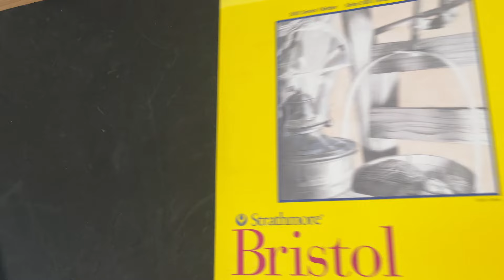Portrait Drawing Technique - Loomis Method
MATERIALS USED:
Fixative Spray
Staedtler Black Pencils
Staedtler Graphite (Pack of 12)
Paper Strathmore 300 series
Tombow Mono Zero Eraser
Kneaded Eraser
Blending Stump
Soft Bristle Brush

Pencil Drawing, how to draw, Pencil art, drawing tutorial, sketching tutorial, pencil sketch, pencil shading, how to shade with pencils, how to shade a face, art, drawing technique, pencil shading technique, how to draw eye, how to draw a nose, lips, hands, hair.